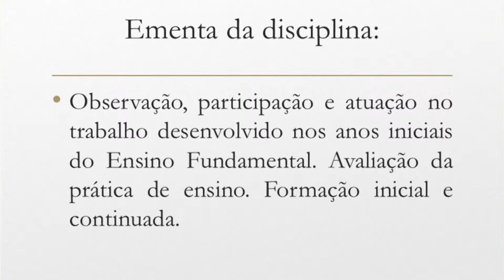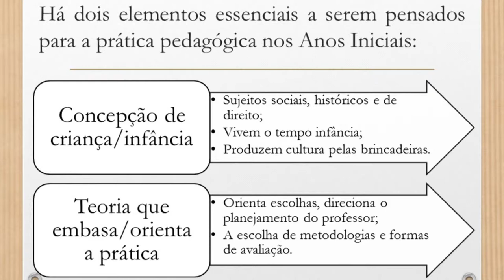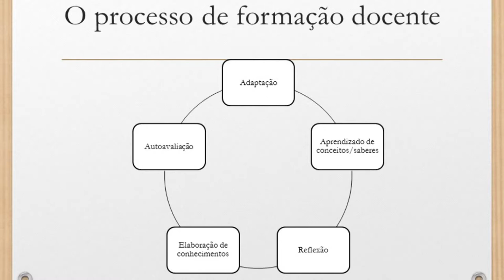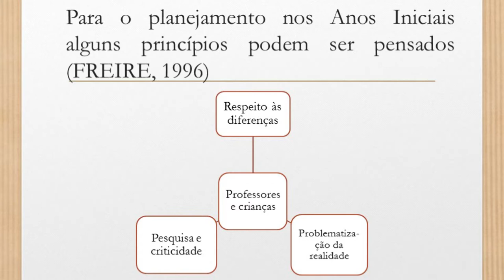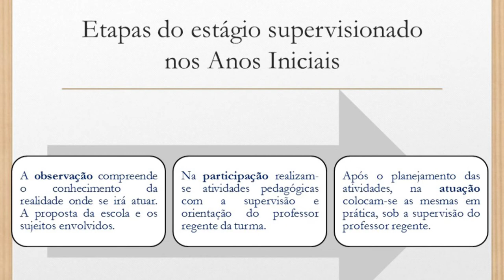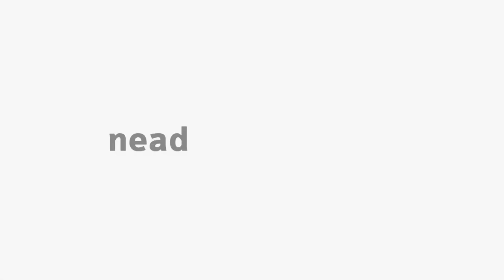[PED] Orientações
Tema Orientações com a professora Sandra Regina Pietrobom na disciplina Estágio Supervisionado nas Séries Inicias do Ensino Fundamental para o curso EaD de Pedagogia da Universidade Estadual do Centro-Oeste do Paraná.